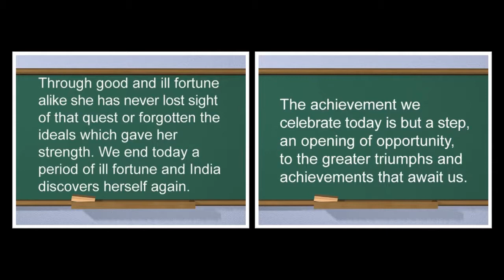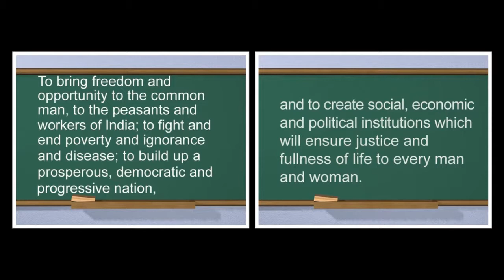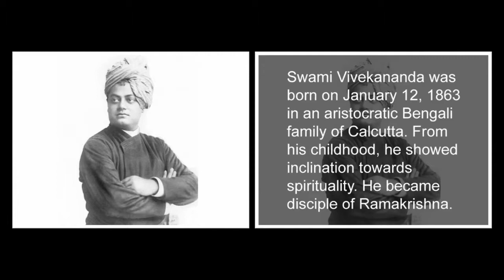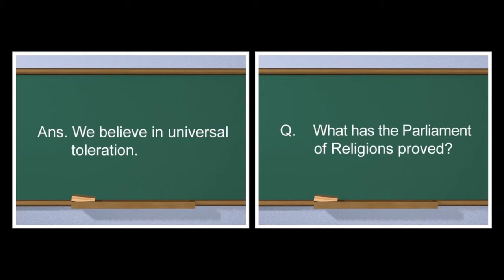Two Memorable speeches | English | Reader | Eighth